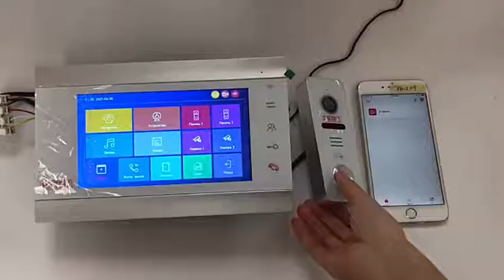Night Vision Intercom Camera Door Bell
Security AHd 1920*1080p Wifi Night Vision Intercom Camera Door Bell Outdoor Wifi Video Ring Doorbell

To Our Partner @ZhuHaiMorningTechnology
Sample Cost from $92.00

By the end of June 30, 2021, the Tuya IoT Development Platform served over 384,000 developers around the world, and generated over 122 million daily AI voice interactions. The platform has smart-enabled more than 410,000 device SKUs. Now, smart devices powered by Tuya are available in more than 220 countries and regions in over 100,000 stores all over the world.